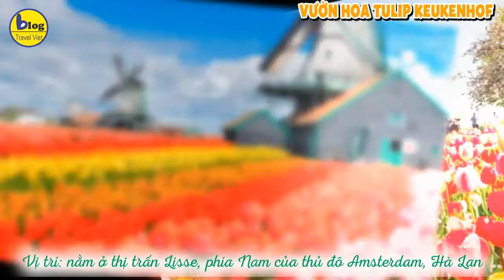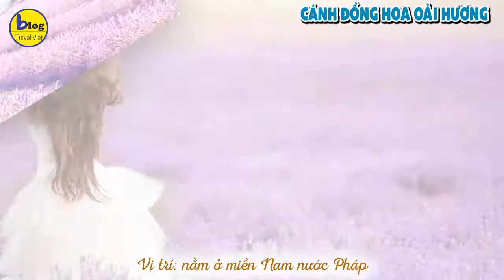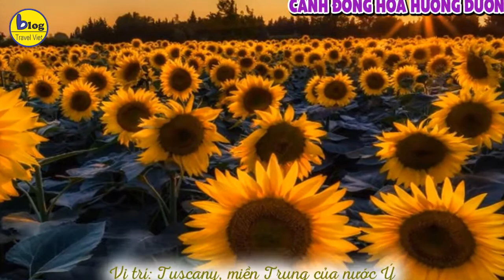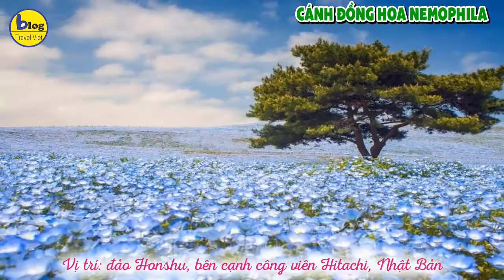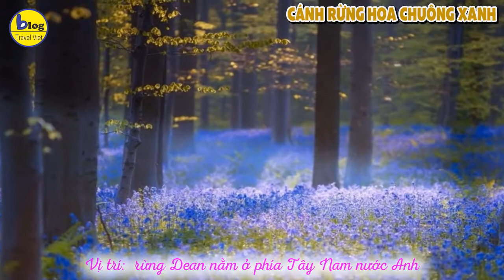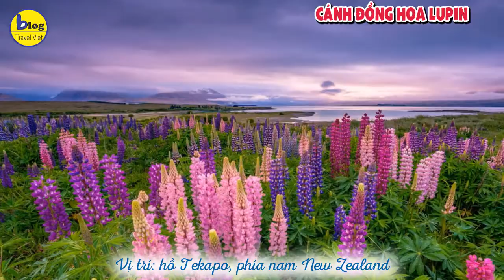Top 11 vườn hoa đẹp nhất thế giới ngỡ ngàng như lạc vào tiên cảnh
Vườn hoa tulip Keukenhof - Hà Lan
Vị trí: nằm ở thị trấn Lisse, phía Nam của thủ đô Amsterdam, Hà Lan.
Hoa tulip trồng được ở nhiều nơi nhưng nếu nói ngắm hoa tulip đẹp nhất, nhiều nhất thì phải đến Hà Lan rồi. Với hơn 7 triệu bông hoa đủ chủng loại khoe sắc trên khuôn viên rộng khoảng 32 héc ta này. Nhìn từ xa, Keukenhof như một tấm thảm sắc màu vô cùng quyến rũ khiến cho du khách có cảm giác như đang ở trong thiên đường diễm lệ ngập tràn sắc hoa. Và bạn nên đến đây vào tầm tháng ba, tháng tư sẽ được ngắm nhìn thiên dường hoa tulip rực rỡ sắc màu trãi dài bất tận bao trùm cả thị trấn Lisse.

Thung lũng hoa hồng – Bulgaria
Vị trí: nằm ở phía Nam của dãy núi Balkan, Bulgaria
Đất nước Bulgaria này vốn được biết đến như là “Vương quốc hoa hồng”. Thiên đường hoa hồng Bulgaria là nơi cung cấp 85% tinh dầu hoa hồng trên khắp thế giới. Đến đây, bạn như lạc vào giữa một rừng hoa thơm ngát, rực rỡ sắc màu, xứng đáng với tên "Thung lũng hoa hồng”. Bạn nhớ là ngắm thung lũng hoa hồng đẹp nhất là khoảng từ tháng 5 đến tháng 6. Khi đó cánh đồng hoa hồng lại nở rộ với nhiều sắc màu rực rỡ và mùi hương thơm ngát.

Cánh đồng hoa oải hương – Pháp
Vị trí: nằm ở miền Nam nước Pháp
Hoa oải hương là loài hoa biểu tượng cho những gì tinh túy, tự nhiên và trong lành nhất nước Pháp. Vì thế nếu bạn có dịp đi du lịch Pháp vào đầu tháng 7 tới cuối tháng 8, bạn sẽ không khỏi choáng ngợp bởi sắc tím rợn ngợp và mùi hương quyến rũ của hoa oải hương này. Chính vì mùi thơm dễ chịu mà hoa oải hương được dùng để điều chế tinh dầu, nước hoa...Ngoài ra, nó còn được xem là một loại thảo dược quý. Đây được xem là thiên dường hoa oải hương đẹp nhất thế giới.

Cánh đồng hoa hướng dương – Ý
Vị trí: Tuscany, miền Trung của nước Ý
Hoa Hướng Dương là loài hoa được yêu thích ở nhiều nơi trên thế giới với ý nghĩa tốt đẹp hướng về sự sống. Nhưng nếu muốn ngắm nhìn thiên đường hoa hướng dương hoàn hảo và độc đáo nhất thế giới thì nhớ ghé thăm Tuscany nước Ý nha. Đây được ví như một bức tranh thiên nhiên tuyệt mỹ bởi những cây hoa hướng dương được trải vàng như một tấm thảm nắng rực rỡ trên triền đồi làm cho người ta cảm thấy thư thái, yên bình.

Cánh đồng hoa chi anh - Nhật Bản
Vị trí: công viên Hitsujiyama, Nhật Bản.
Ở Nhật Bản có hoa anh đòa nổi tiếng ai cũng biết, nhưng ngoài ra tại đất nước mặt trời mọc này còn nhiều thiên đường hoa tuyệt đẹp khác. Một trong số đó là cánh đồng hoa chi anh. Hoa chi anh nở rộ vào khoảng cuối tháng 4 vào đầu tháng 5. Bạn sẽ như lạc vào thiên đường hoa chi anh rộng khoảng 16.000 mét vuông rực rỡ với màu trắng, tím nhạt, hồng nhạt và hồng đậm. Cũng giống như hoa anh đào, hoa chi anh tượng trưng cho sắc đẹp, sự mong manh và trong trắng. Đây là cánh đồng hoa chi anh đẹp nhất thế giới nha bạn.

Cánh đồng hoa Nemophila - Nhật Bản
Vị trí: đảo Honshu, bên cạnh công viên Hitachi, gần bờ biển Ajigaura, Nhật Bản
Thêm một thiên đường hoa đẹp nhất thế giới nằm tại Nhật bản nữa. Đó chính là cánh đồng hoa Nemophila.  Nếu bạn đi du lịch Nhật Bản và đến với công viên Hitachi ở đảo Honshu vào độ tháng 4 – 5 hàng năm, sẽ thấy hàng triệu bông hoa Nemophila nở tung với màu xanh trắng xinh xắn, tạo nên một biển hoa mênh mông khiến người ta có cảm giác như cả bầu trời đã được đặt xuống mặt đất.

Cánh đồng hoa poppy - Mỹ
Vị trí: phía Tây của thung lũng Antelope Valley.
Loài hoa này là biểu tượng của tiểu bang California. Mỗi mùa xuân, hoa poppy tràn đầy sức sống với sự thay đổi màu sắc và hương thơm cũng thay đổi theo thời gian. Hoa nở vào đầu tháng 4 cho đến cuối tháng, cũng vào thời gian này sẽ có "Lễ hội hoa poppy" là thời gian tốt nhất để ngắm một biển sắc cam được phủ trên sườn đồi.